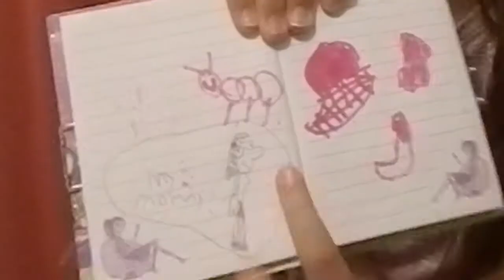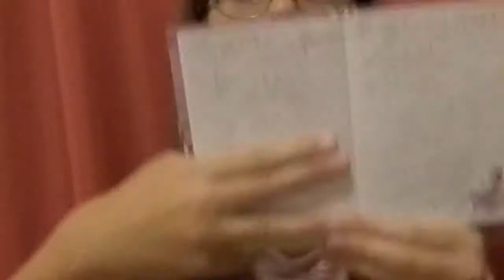reading my old diary